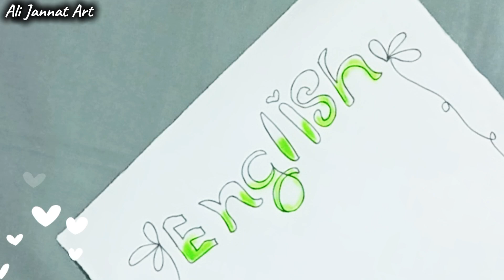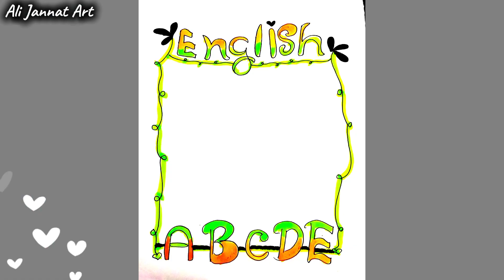New English Border Design|project design|corev Page design|assignment front page design|Title page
Border design|Border design for project |Project Work Design|Assignment Front Page Design Handmade

How to Draw Simple Border Design|Easy Border Designs For project Work|Assignment paper design

Purple Border Designs 💜|Project Work Designs|A4 Sheet|Assignment Front Page Design for School Project

100  beautiful border designs for projects handmade|simple border designs|notebook border designs

AMAZING BORDER DESIGNS |PROJECT WORK DESIGNS|ASSIGNMENT FRONT PAGE DESIGN|A4SHEET|PROJECT DESIGN

Border designs|project work designs|Assingment front page design|Index|Title Pace Design|Page Border

Maths| Maths project |Projects Work designs|Front Page Design |Border design |Assingment Front Page

NEW BORDER DESIGNS |PROJECT WORK DESIGNS |FRONT PAGE|BONDHU KHATA|PORTFOLI DESIGN

Watch this tutorial to learn how to create stunning and intricate border designs for your artwork or stationary. From delicate floral patterns to geometric shapes, this video will provide you with step-by-step instructions and tips for achieving the perfect border design. Get inspired and enhance your projects with these beautiful border ideas!

Front page title design
Project design
Project work designs
Artvideo2024
Newartvideo2024
English project
Maths project border design
Maths project work design
Maths project Design
Circle design
Beautiful Circle
Beautiful circle border design
Practical file decoration
newdesignbyalijannatart
frontpagedesignforschoolproject
frontpagedesign
portfoliodesign
assignmentfrontpagedesignborderdesignsforproject
artintegratedproject

 Alijannatart
 Beautiful border design  Beautiful border design for project Beautiful cover page design for school projeNote book cover design
Beautiful notebook design easy
Cover page drawing
Flower design drawing
Front page design  Beautiful border design ideas
 Border design easy and beautiful
assignment front page design drawing
Book cover design
Book cover page design
Book cover design for English
English book cover page design
Paper border design
Easy and beautiful border design
School project
Project work design
Note book project design easy
Project design
Page design
Titel page design
Front page design
 ALIJANNATART
 a l i j a n n a t a r t
 Alijannatart assignment design
Ali Jannat art front page design
Ali Jannat art Cover page design
Ali Jannat art easy border design
Assignment design new model
 A4sheet
First paper design
 Design far project work
File cover design
How to decorated front page of project file
Borders for project
Paper border design for school project
Side border design for project work
Holiday home work design
Project file
 Mod project front page design, project file decorations ideas school easy,assignment cover page design, art integration project front page design, project design for school project
How to draw easy and Beautiful 💕

Hope you enjoy my video and find them helpful. 🥰